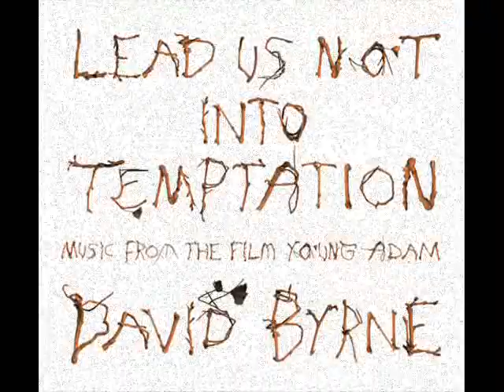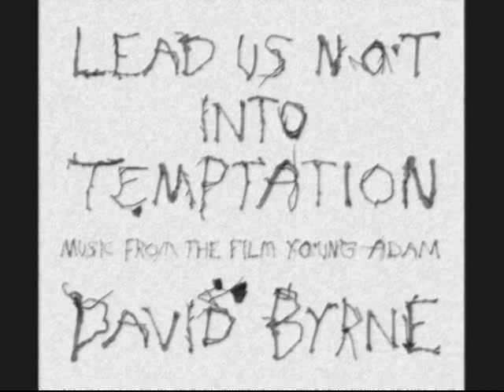David Byrne - Locks and Barges (from lead us not into temptation)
soundtrack for the scottish movie "young adam", music composed by David Byrne